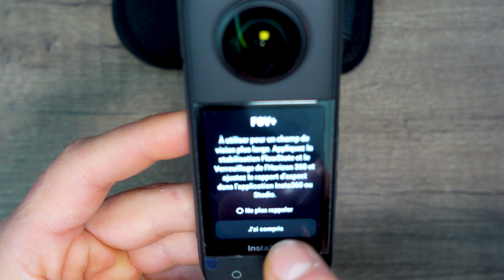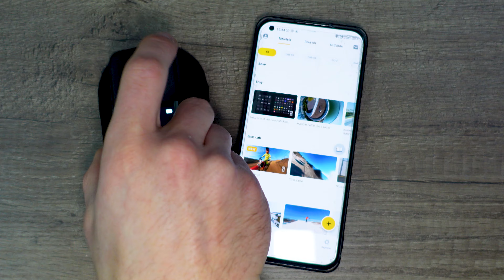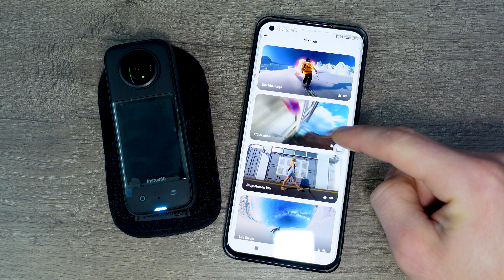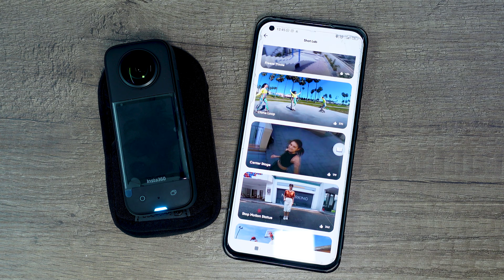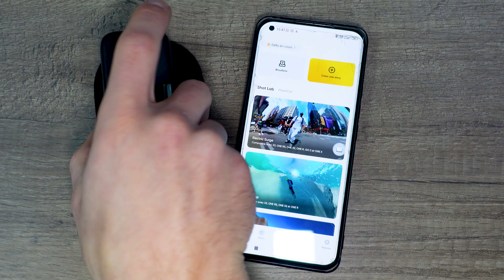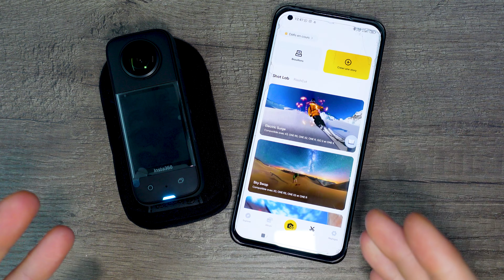Insta360 X3, est-elle vraiment exploitable en FPV ?! Partie #1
Prise Microphone➡️

Dans la première partie de cette review, Qnnk vous montre les nouveautés par rapport à la ONE X2 et comment utiliser la caméra 360.

⭐ Sommaire :
 00:00 Intro
 1:05 Comparatif avec la ONE X2 & X3
 5:20 Pourquoi les perches sont invisibles en caméra 360
 9:20 Guide des fonctions X3
 16:50 Modes de vidéo
 18:50 Caméra 360 en Dash Cam
 21:25 Mode lentille unique (Action cam)
 25:25 Guide de l'application Insta360
 29:55 Comparatif de nuit, HDR, réglages par défaut : ONE X2 vs X3